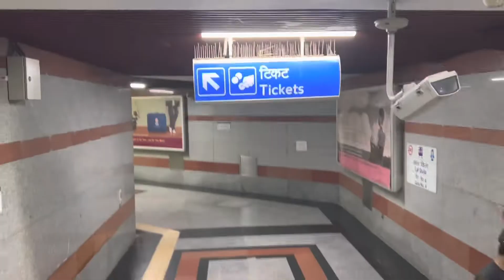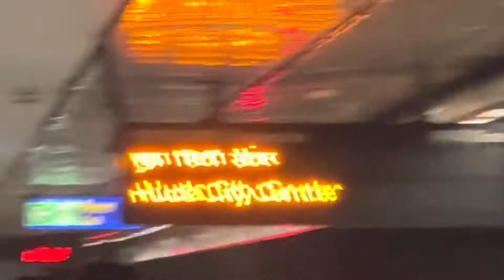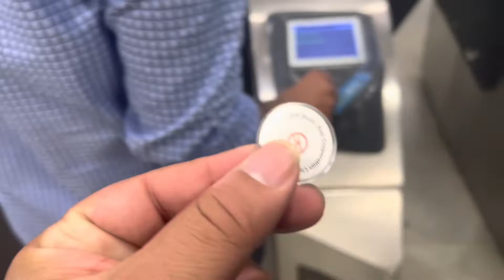Delhi Subway from Red Fort to Connaught Place